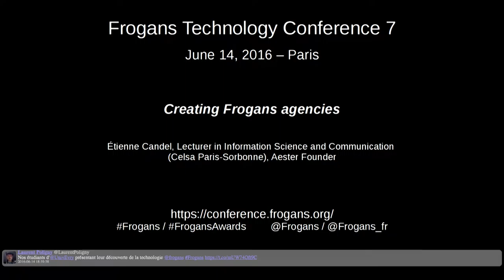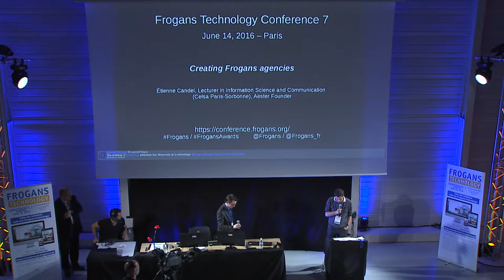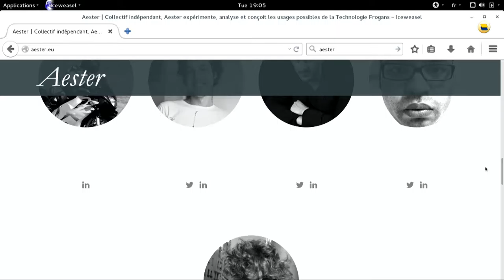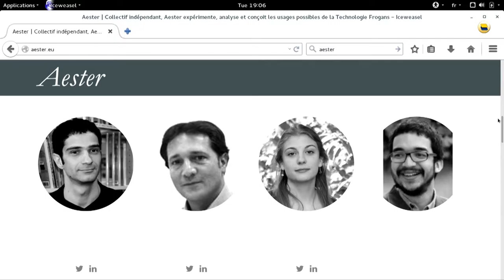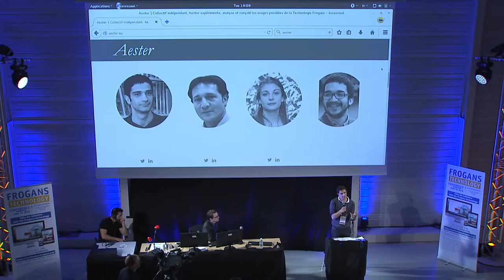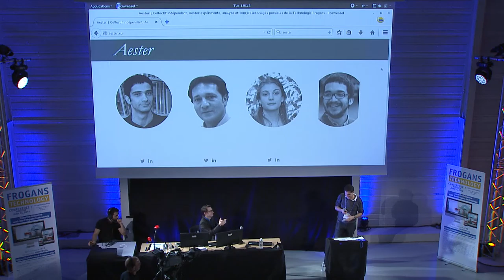FTC7 - Creating Frogans agencies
Frogans Technology Conference 7 - June 14, 2016 - Étienne Candel, Lecturer in Information Science and Communication (Celsa Paris-Sorbonne), Aester Founder, shares his projections about "Frogans agencies", a kind of "full-service provider", with all the skills and knowledge necessary to supply clients with advice and complete offers around Frogans sites.